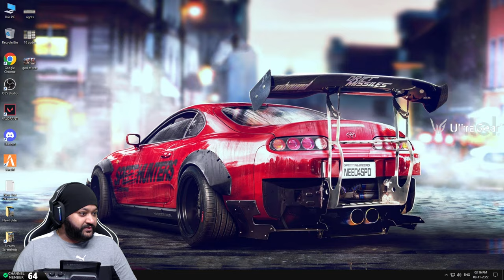GOD OF WAR RAGNAROK - PART 1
💻ASUS ROG
►ROG is the World’s Premium Gaming Laptop Brand,

🖥️ PC Specifications
CPU : Intel Core i9 9900k
GPU : Zotac RTX 2080 AMP Extreme Edition
Motherboard : ASUS ROG Strix Z390-E Gaming
Monitor : LG 27GN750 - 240hz | LG 24GM79G - 144hz
RAM : 32GB Corsair Vengeance RGB PRO 3200mhz
Keyboard : Razer Cynosa Chroma
Mouse : Logitech G502 Lightspeed
CAM : Logitech C922x PRO Stream
DSLR : Sony A6600
MIC : Rode NT-USB
Headphones :  LOGITECH G 733